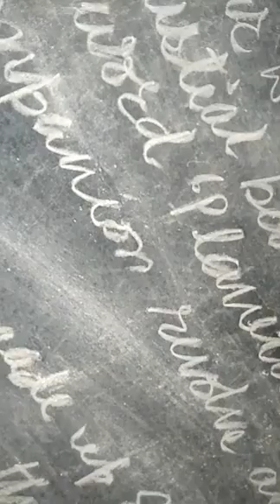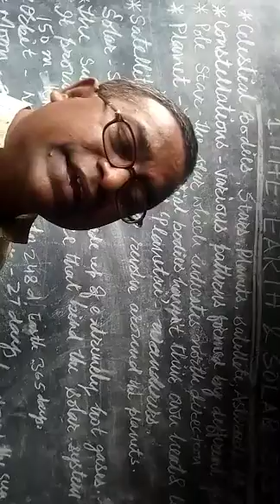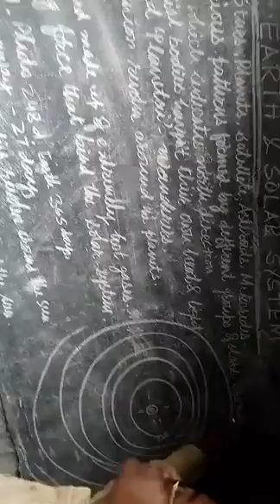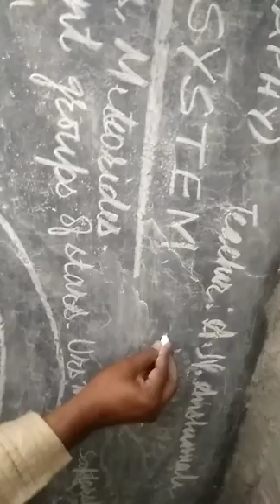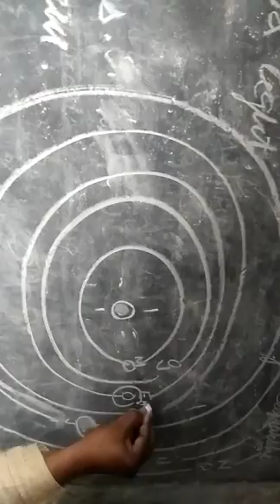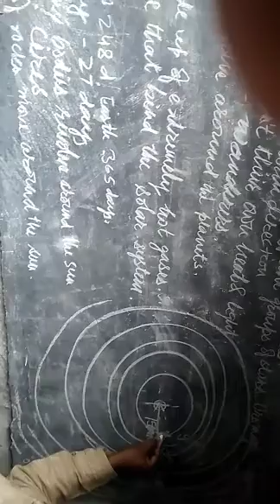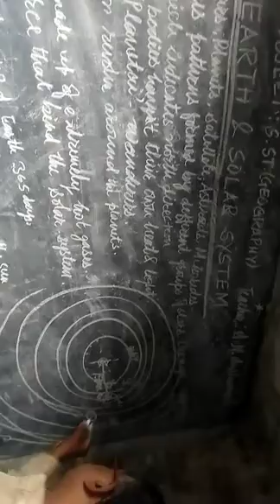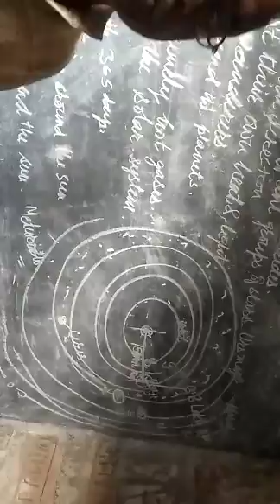Std.-6th,Sub.-Geography,Teacher-Amarnath sir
The earth and Solar system